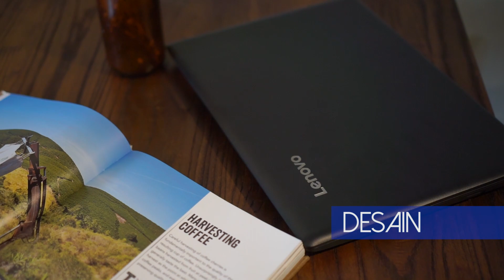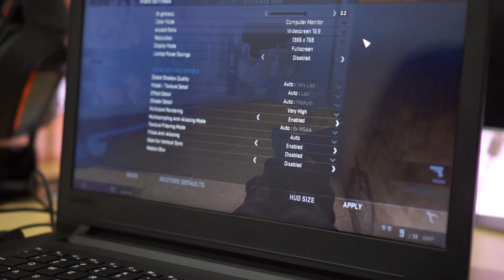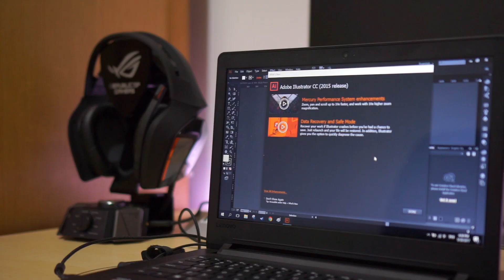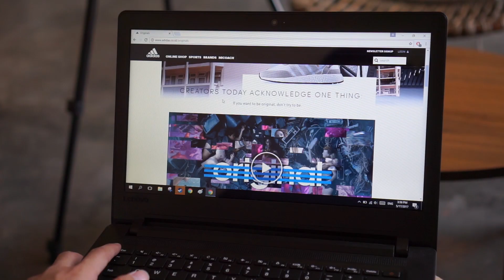Review Lenovo Ideapad 110 - 4 juta doang!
Hi guys! hari ini gue dikirim laptop yang katanya performanya lumayan oke kalo dibanding harganya. tapi karna harganya yang masih dibawah 5 juta. gue saranin kalian jangan terlalu ngarep performanya amazing ya.. simak videonya!

Shot at : Rubiaceae Artisan Coffee

mau beli komputer yang udah terakit sesuai budget?? cek aja NerdBox!